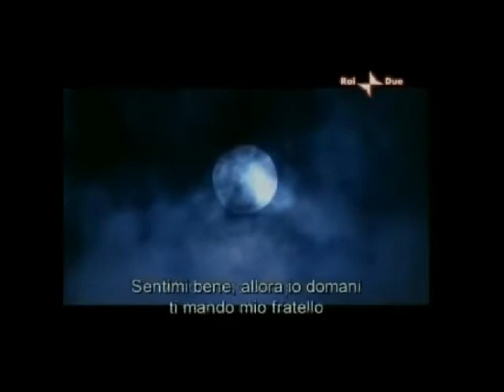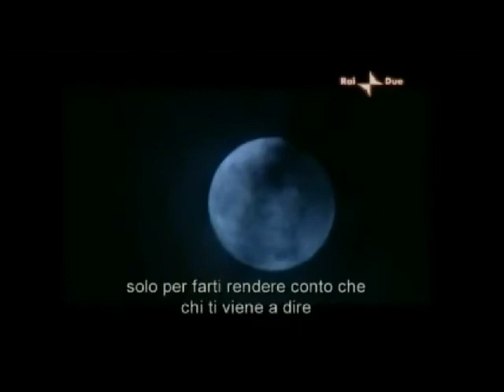INTERCETTAZIONE michele zagaria ecc.